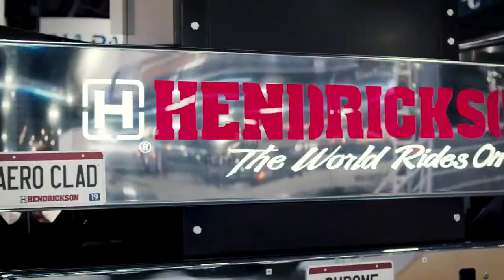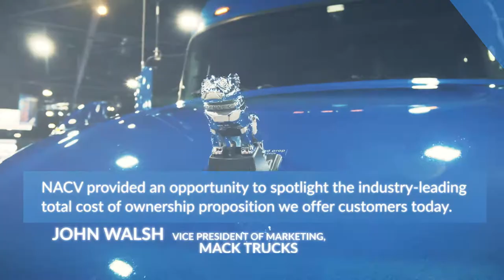The NACV Show - looking ahead to 2021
The North American Commercial Vehicle Show (NACV Show) is returning to Atlanta September 28-30, 2021 at the Georgia World Congress Center! Join us for the largest and most comprehensive fleet-focused trade show out there.

In 2019, the show featured 473 exhibitors showcasing the latest electric trucks, connectivity innovations and autonomous driving technologies to 8466 verified commercial vehicle industry attendees such as manufacturers, suppliers, service providers, fleets, and dealers. Over 190 verified members of the press attended the show. NACV Show 2019 exhibit and conference space covered 393,100 net square feet across Halls A & B in the Georgia World Congress Center in Atlanta.

NACV Show 2019 featured the biggest names in Class 8 trucks and trailers, including Daimler, Dana, Great Dane, Hino Trucks, Hyundai, Kenworth, Mack Trucks, Navistar’s International Trucks, Peterbilt, Volvo and many more. Across the show floor, exhibitors showcased innovations paving the way to zero emissions, solving professional truck drivers challenges and positively impacting fleet maintenance technicians.

To learn more about the NACV Show and get involved with the 2021 edition, visit nacvshow.com